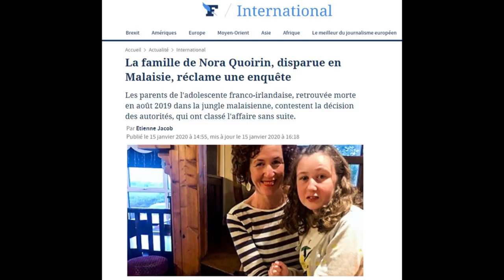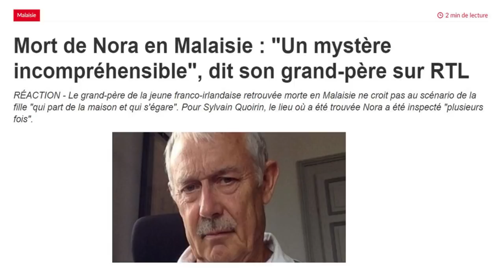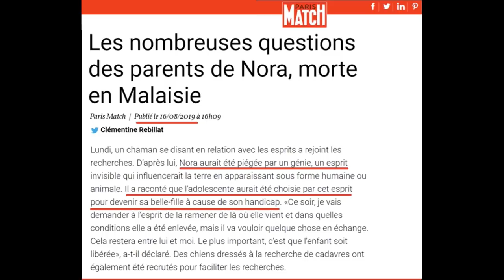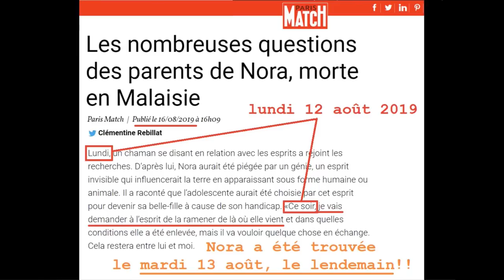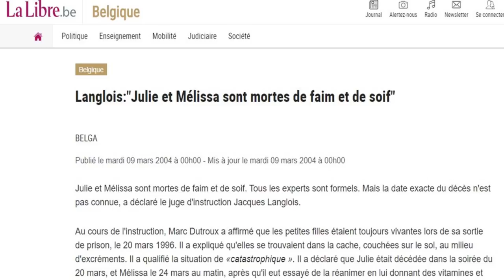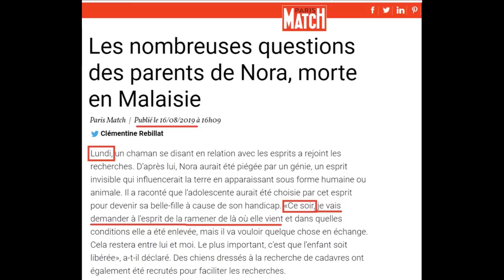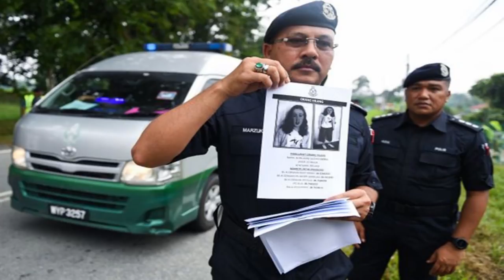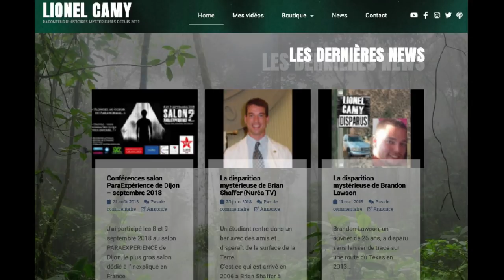ENQUÊTE MORT DE NORA QUOIRIN : LA PISTE DU CHAMAN 🤔 (DMKMY)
Lionel étudie la piste du chaman dans l'affaire sur la mort mystérieuse de Nora Quoirin.